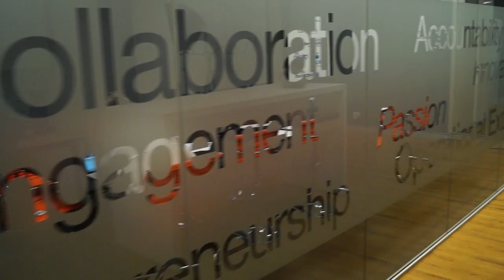AFA HQ - Getting ready for Conference